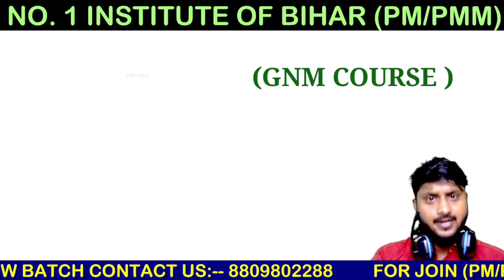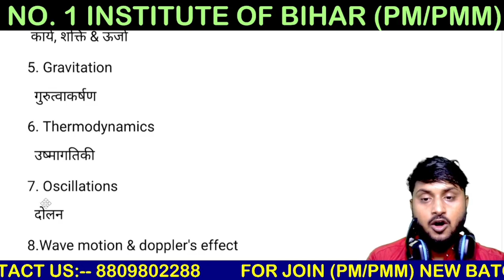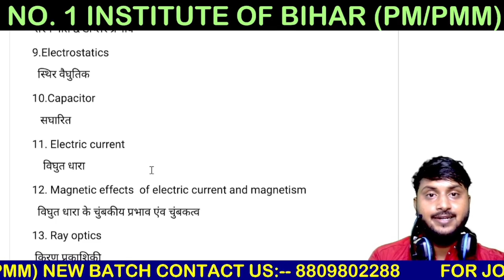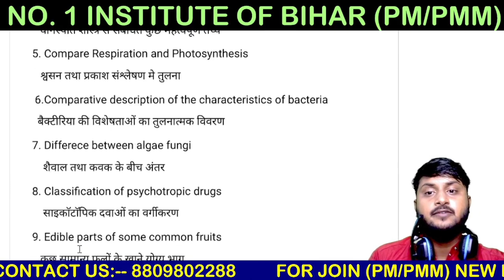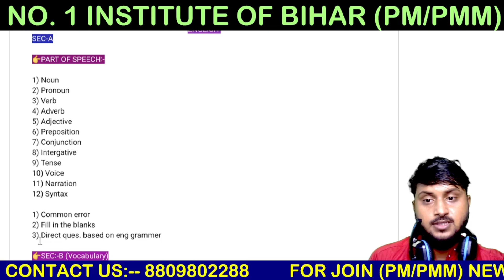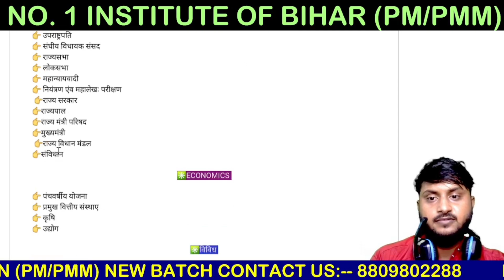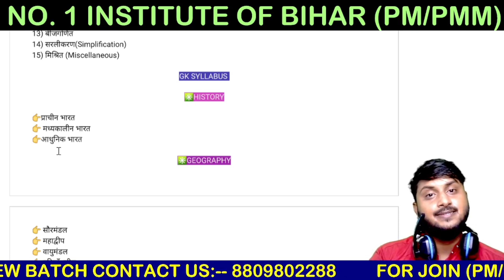Bihar Paramedical 2023 ki tyari kese kare?| Bihar parmedical All syallabus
math_vvi_question_for_pm/pmm_2023

 ((Paramedical previous papers))
            With video solution

👉👉 (PM/PMM) Physics previous years Questions